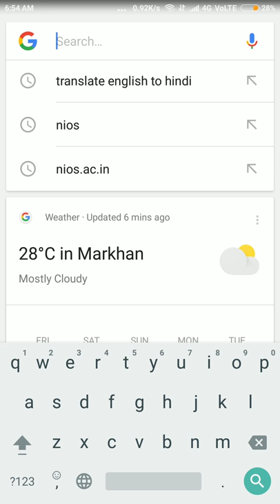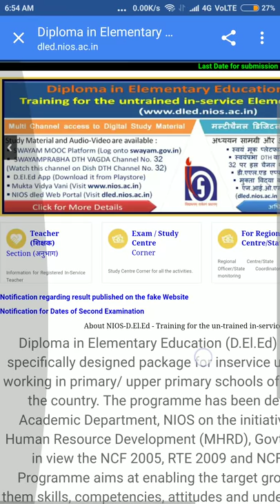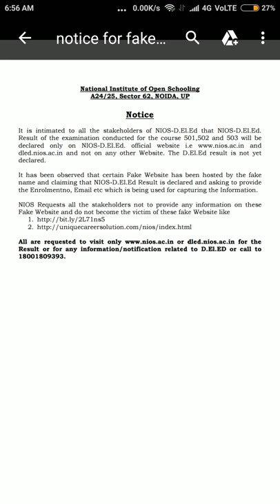Nios Deled Result 2018 NEW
Nios Deled Result 2018 NEW Nios D.e.l.ed Result declared 2018 New Result
Notification regarding result published on the fake Website

A24/25, Sector 62, NOIDA, UP
Notice
It is intimated to all the stakeholders of NIOS-D.El.Ed that NIOS-D.El.Ed.
Result of the examination conducted for the course 501,502 and 503 will be
declared only on NIOS-D.El.Ed. official website i.e and
dled.nios.ac.in and not on any other Website. The D.El.Ed result is not yet
declared.
It has been observed that certain Fake Website has been hosted by the fake
name and claiming that NIOS-D.El.Ed Result is declared and asking to provide
the Enrolmentno, Email etc which is being used for capturing the Information.
NIOS Requests all the stakeholders not to provide any information on these
Fake Website and do not become the victim of these fake Website like
All are requested to visit only or dled.nios.ac.in for the
Result or for any information/notification related to D.El.ED or call to